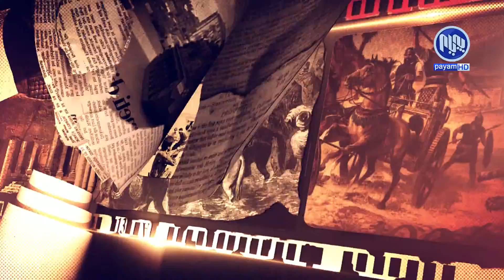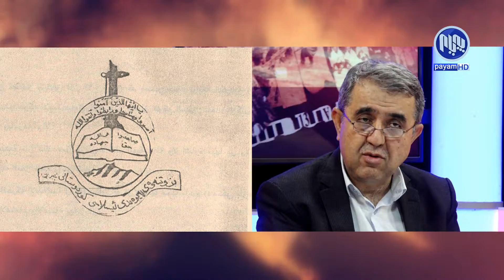سۆراغی مێژوو - گرنگی هه‌ڵدانه‌وه‌ی لاپه‌ره‌كانی مێژووی بزاڤی ئیسلامیی له‌ كوردستان